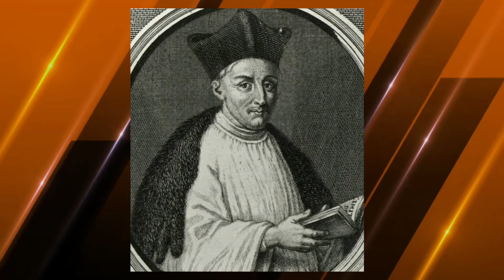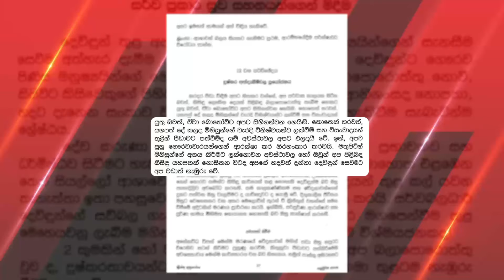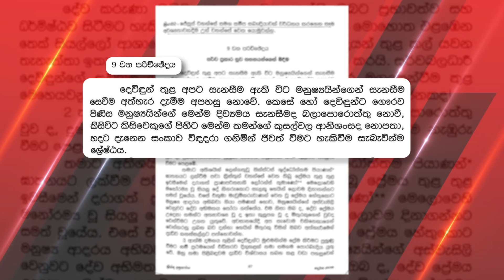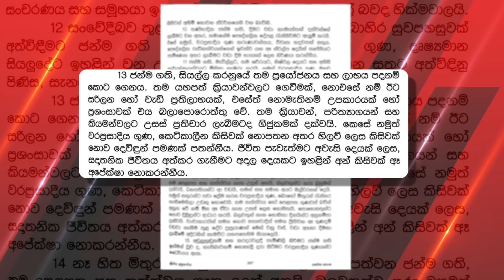ශු. බයිබලයට පසු වැඩිම භාෂා ගනනකට පරිවර්තනය වූ පොත...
මේ ග්‍රන්ථය දැන සිංහලෙන් ඔබට පරිශීලනය කල හැක.

Claretian publication - 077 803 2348 (දැන් courier මාර්ගයෙන් පොත් මිලදී ගත හැක.)